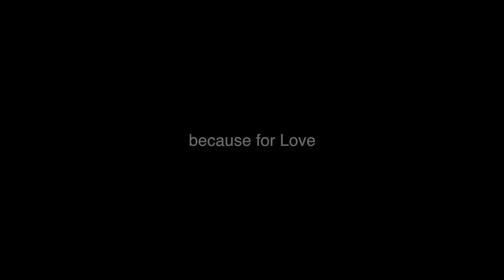Castaldi in Focus: Pete talks Miroslav Slaboshpitsky's 'The Tribe'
Pete talks up his latest pick "The Tribe" screening at  Riverside Theatres, Parramatta on Wednesday October 21st 2015 from 6.30pm. Winner of over 25 awards at numerous international film festivals, The Tribe is a shocking and exhilarating film performed entirely in sign language and without subtitles. Join the Q&A after the screening with Director Miroslav Slaboshpitsky (via Skype)

Pete Castaldi is a 35 year veteran of the Australian screen industries. His passion is film.
He also presents Screening Jets every Sunday night from 10.30 on 2SER 107.3 Sydney